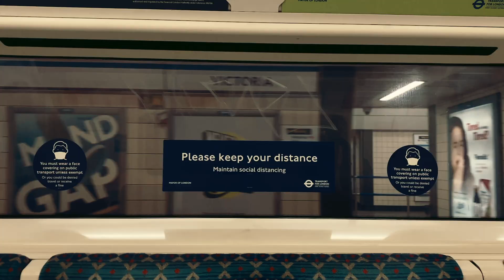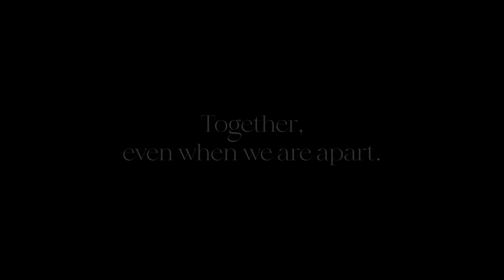Christmas together, even when apart | Hillsong Church UK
As the festive season approaches and 2020 draws to a close, we’re reflecting on the year we’ve shared, in all its highs and lows - confidently looking forward to all that is to come.

This year, though much has changed for many, and Christmas may look a little differently than usual, we’re joyfully celebrating the peace, hope and abundant love of Jesus. Despite being separated by distance, we continue to share this time together and celebrate as a church and family. For still, we are together, even when we are apart.